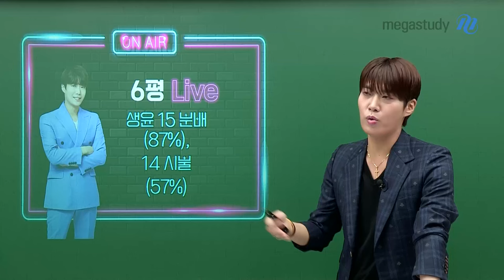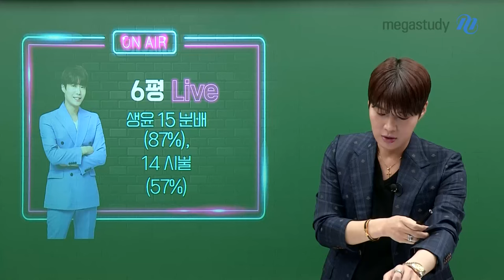[메가스터디] 윤리 김종익쌤 - [6월 모평] 김종익 선생님이 들려주는 윤리 총평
[6월 모평] 김종익 선생님이 들려주는 6월 총평

연계교재와 기출 분석이 중요하다는 것을
다시 한번 느낄 수 있었던 시험이었죠?

[생활과윤리]
- 오답률이 높았던 주요 문항: 15번, 14번, 10번, 5번, 9번
- 특히 15번 분배 파트의 경우 오답률이 무려 87%!

[윤리와사상]
- 오답률이 높았던 주요 문항: 7번, 9번, 11번, 19번, 6번
- 특히 7번 문제의 경우 오답률이 무려 74%!

지나간 시험에 너무 연연하지 말고,
앞으로의 공부에 더 집중해야 합니다.

2025 수능 만점까지 종익쌤이 함께할게요 ♥